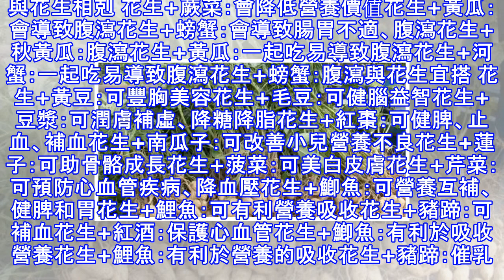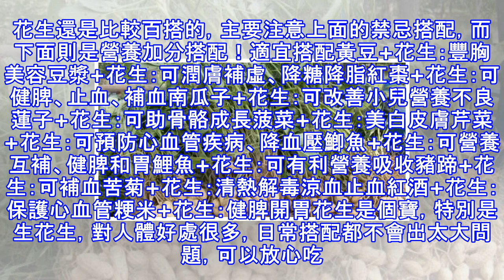經常吃花生，花生與什麼東西是相生相剋的？什麼可以一塊吃，什麼不可以？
經常吃花生，花生與什麼東西是相生相剋的？什麼可以一塊吃，什麼不可以？ 經常吃花生，花生與什麼東西是相生相剋的？什麼可以一塊吃，什麼不可以？ 現在花生在餐桌上的頻率是越來越高，怎麼更好的吃好花生呢，花生與什麼失誤是相生相剋的。回答  收藏問題 | 查看更多問答             我有靠譜回答3個回答  花生高產講堂夏老師  三農問答達人11-16 13:36 1312贊踩 花生的營養價值 1.花生中含有大約50%的脂質，25%的蛋白質，25%的維生素B1，維生素B2及維生素E等多種維生素。2.花生中所含的脂質基本都是不飽和脂肪酸，其中占一半的比例是但不飽和脂肪酸。3.花生中含有多種蛋白質，...